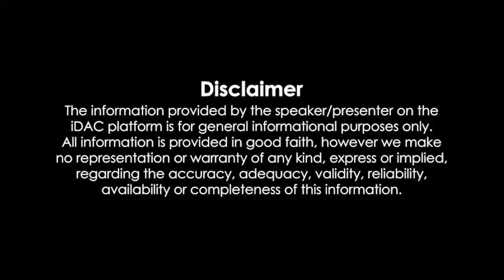Commando 2 Full Movie 2017 Review & Facts | Vidyut Jammwal, Adah Sharma, Esha Gupta, Thakur Anoop S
Commando 2 Full Movie 2017 Review & Facts | Vidyut Jammwal, Adah Sharma, Esha Gupta, Thakur Anoop Singh